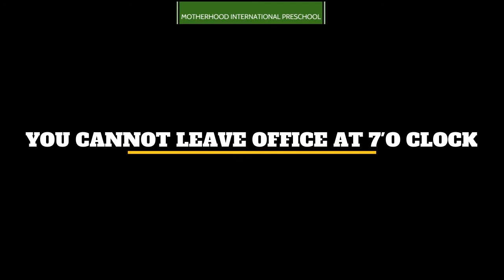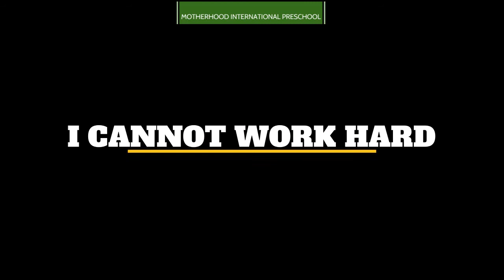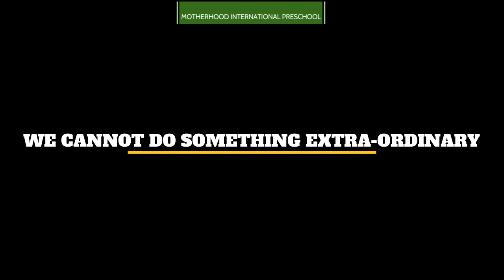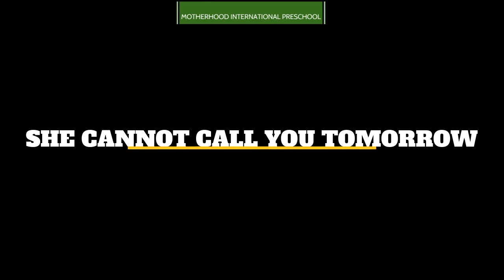CANNOT SENTENCES - SPEAK AND LEARN ENGLISH